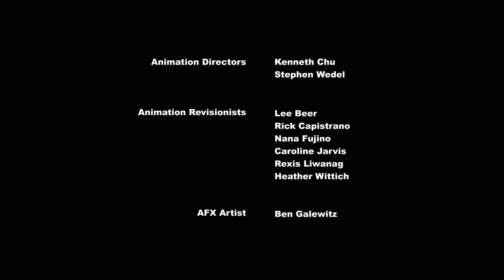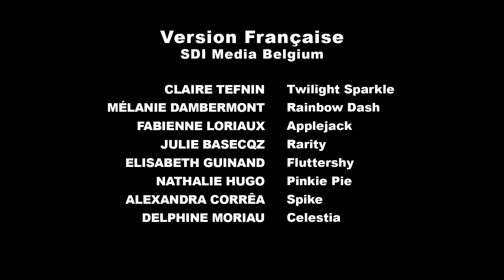My Little Pony: Una Poni para Cuidarme. E17 T04. Español Latino. Completo.